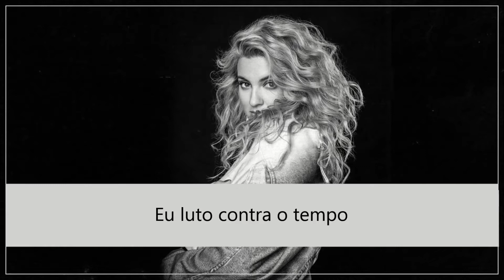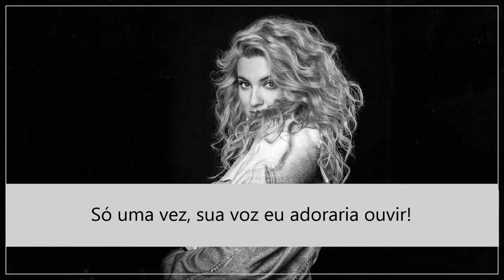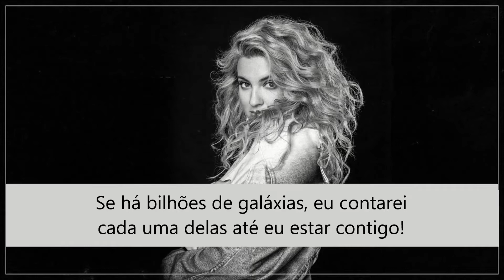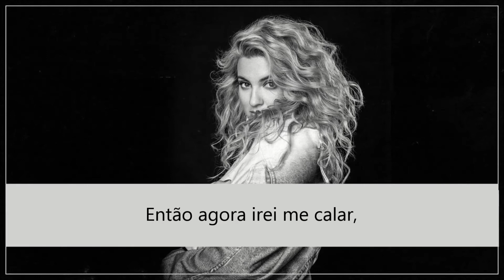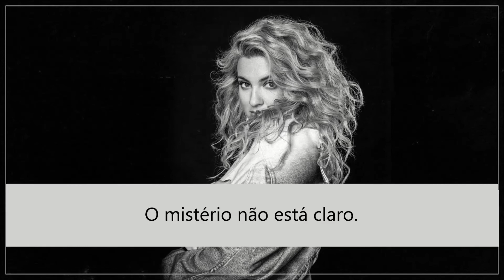Questions - Tori Kelly (Tradução)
Questions by Tori Kelly.
Hiding Place, 2018.

Letra em inglês (Lyrics):

I heard that there are seasons
To laugh and to cry
I struggle with the season
When You lived and You died
It's hard to play this game
Because the rules, they don't seem fair
If You care, God if You're still there

Bombs falling in Syria
A child dying of AIDS
Fighting 'round the world
A daddy lost his girl
Still we kneeled and prayed
But Heaven can feel silent
And the floor beneath gets cold
When your soul refuses to let go

But wait, tell me am I too late?

What happens when the healing never comes?
Do we stand and curse the heavens
Or lift our hands and feel the sun?
The mystery's not clear
Just once, Your voice I'd love to hear

I know we love the seasons
Like summer and the spring
But I've been stuck in winter
Since the fall of misery
One day I'm full of anger
And the next I'm full of fear
Every year, is a new supply of tears

Is there a chance for me to believe
We will dance together soon?
If there's a billion galaxies
I'll count each one 'til I'm with You
They say where You are is better
But I want You here with me
Oh, this is for a purpose
But hurt won't let me see

So now I must be silent
Your voice is in the wind
The hands that made the heavens
Will heal the storm within
Since You were there at the beginning
You already know the end

Ooh, what happens when the healing never comes?
What happens when the healing